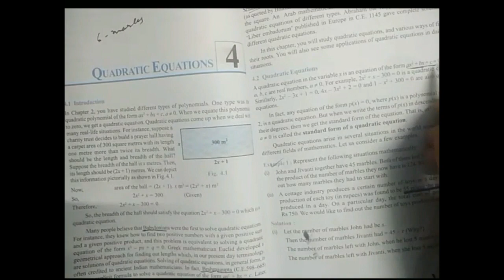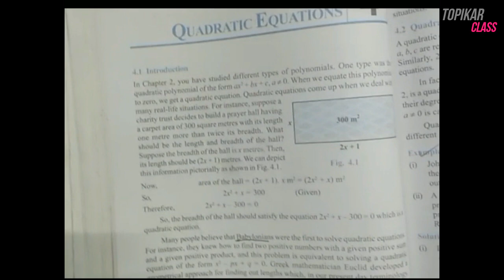Part 3 | Class 10th | Quadratic Equation (द्विघात समीकरण) Chapter 4 Maths | Concept | Exercises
In this video you will learn about  MATHS CHAPTER 4 QUADRATIC equation

Don't waste your money in expensive coaching, just join our MATHS classes by Rohit sir  sessions for Class 10th students.